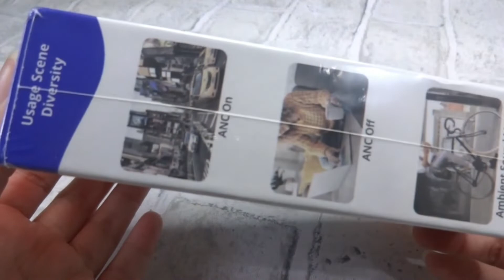Apollo Air (tronsmart) - unboxing + review | firstpopcorn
studygram: @firstpopcorn
insta pessoal: @losito26

câmera: sony cyber-shot
editor: capcut